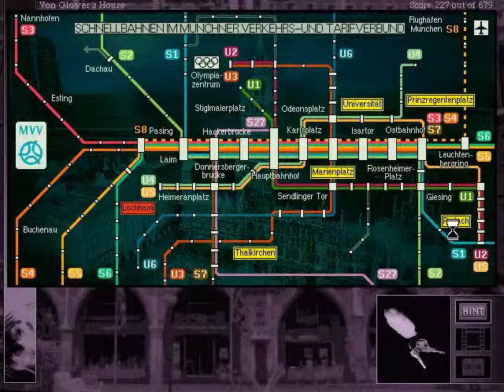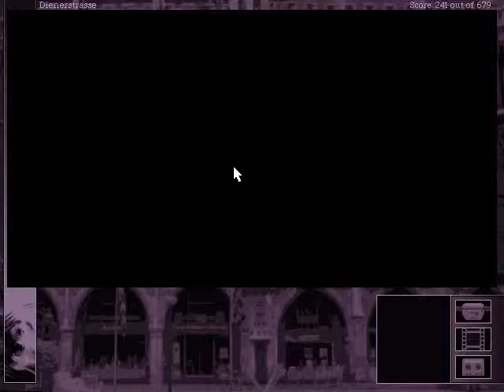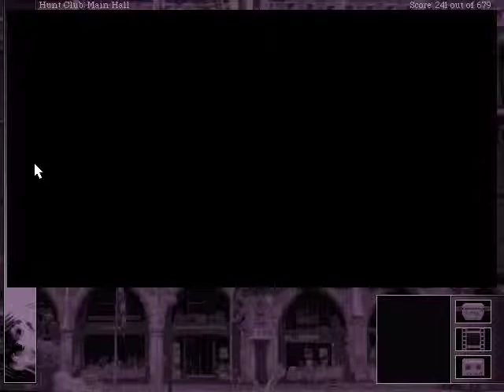Let's Play Gabriel Knight: The Beast Within - Chapter 3, Part 2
Not that there's anything wrong with that.